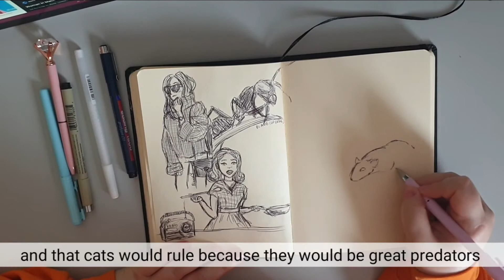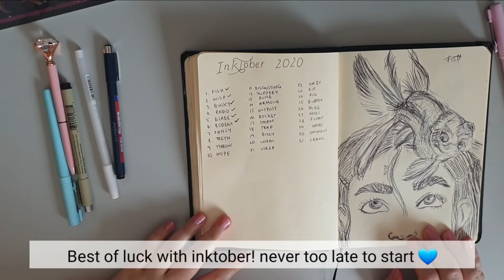Starting Inktober 2020 | Week 1 Prompts Draw with Me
Inktober has come! And im still on the journey to improve my art. So .. of course im gonna do it. Get ready world, im coming for you. I have decided to only use a pen for the whole process. This means that when i will make a mistake ...  i'll just have to deal with it.  And so, each drawing will not take me hours to finish, and I won't be getting stressed (lets pray).

Hope you have loads of fun during inktober!!!

xoxo Lina

🎵Music🎶
Pairpiano